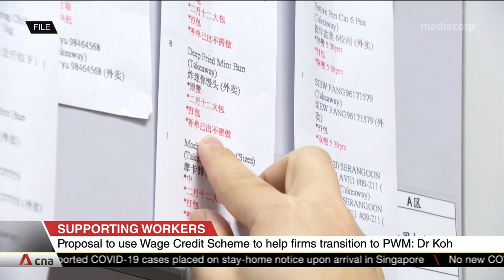Labour MPs call to narrow wage gap, expand Progressive Wage Model to more sectors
In Parliament on Feb 24, labour MPs said more can be done to give workers better wages and protect those holding jobs in vulnerable segments. Deputy labour chief Koh Poh Koon proposed expanding the Progressive Wage Model (PWM) to more sectors, such as the solar tech industry.  He said plans will roll out over the next two to three years. The model is now mandatory in three sectors, including cleaning and security. It calls for more training to give lower-wage workers better pay.